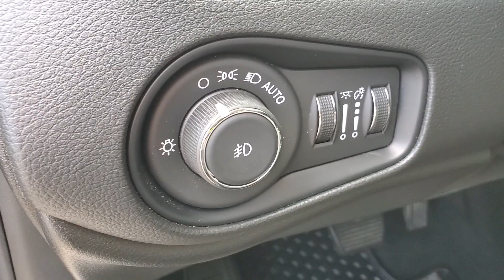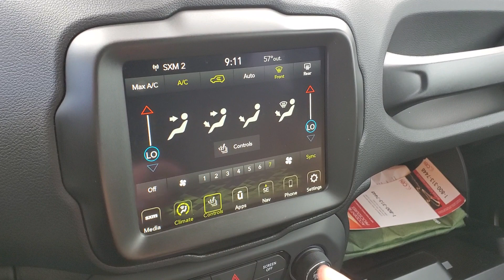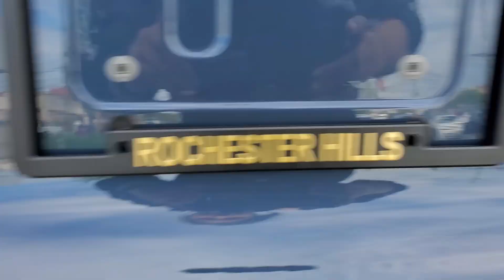2022 Jeep Renegade Rochester Hills, Troy, Pontiac, Sterling Heights, Auburn Hills, MI 240275P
Slate Blue Pearlcoat Used 2022 Jeep Renegade Limited available in Rochester Hills, Michigan at Rochester Hills CDJR. Servicing the Troy, Pontiac, Sterling Heights, Auburn Hills, MI area.

Recent Arrival! 2022 Jeep Renegade Limited 4WD Slate Blue Pearlcoat Odometer is 4556 miles below market average! 23/29 City/Highway MPGbrbrRochester Hills Chrysler Jeep Dodge Ram Rochester Road between Hamlin & Avon. Certification Program Details: Type your description herebrbrCOMPLETE 100% OF YOUR PURCHASE ONLINE AND SCHEDULE PICK UP TODAY.